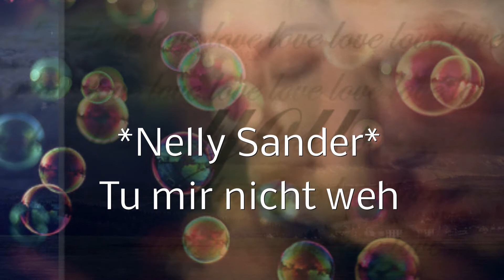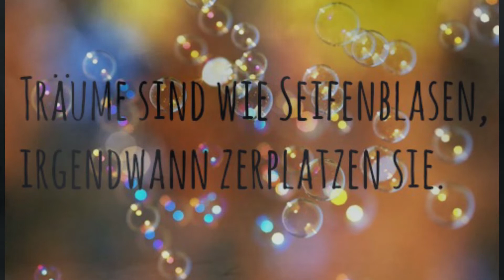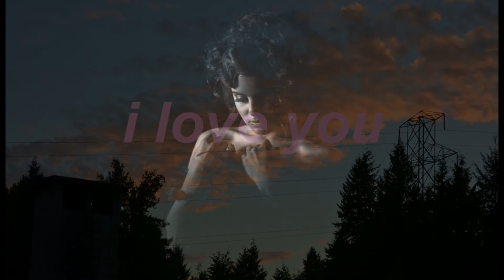~♥~ Tu mir nicht weh ~♥~ *Nelly Sander*